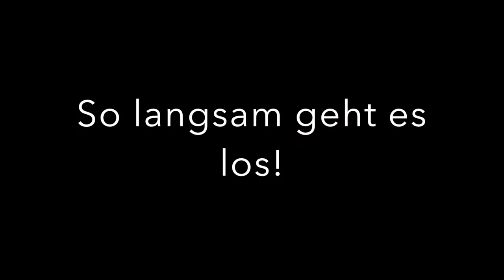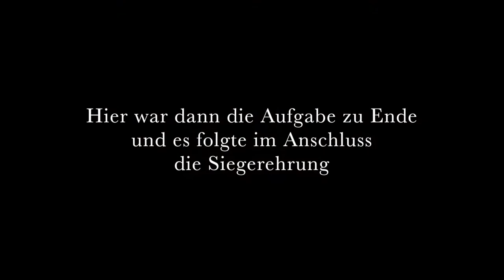Reiterwettbewerb in Kornwestheim am 09. April 2017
Am 09. April 2017 nahm ich mit "Mr. Knister" und meiner Reitlehrerin Silke Kaupp, vom Team Kaupp, am Reiterwettbewerb in Kornwestheim - bei bestem Wetter und gutgelaunten Reitern und Pferden - teil.

Dort findet Ihr noch mehr Videos und viele Informationen.